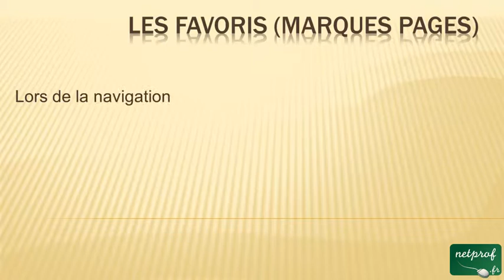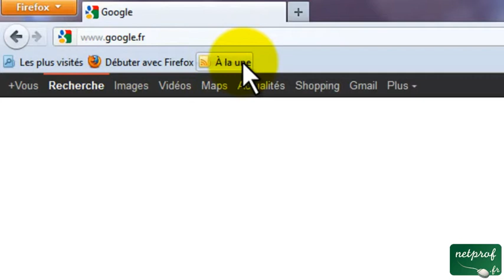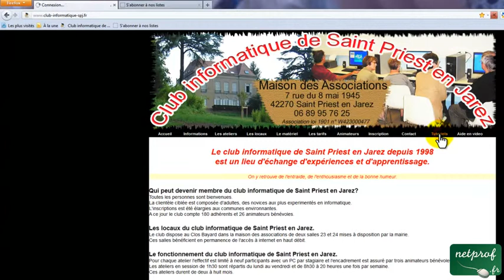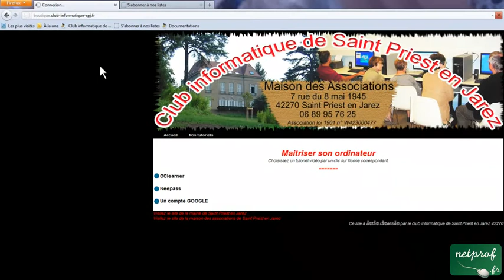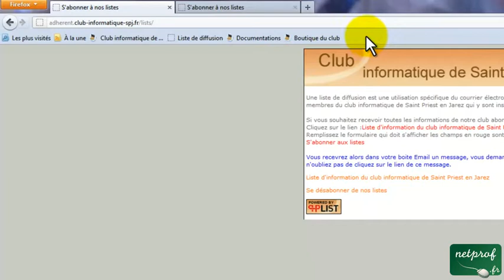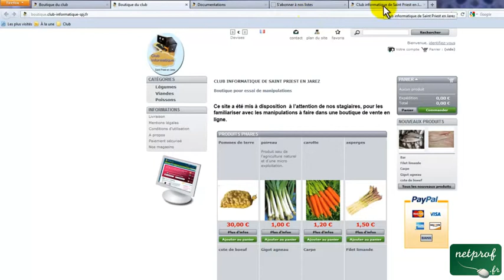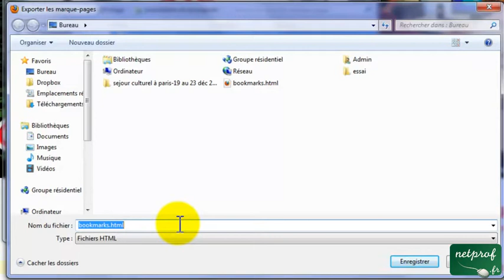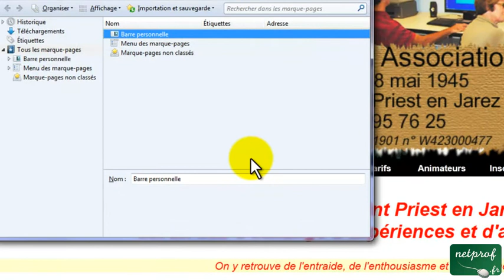Barre personnelle pour favoris ou marque pages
Prof : René